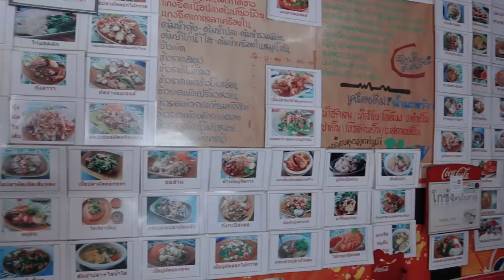VLOG 147 l [[ภาคจบ]] ร้านลับต้องมี..มิชลินไกด์ต้องมา • 16 ร้านเด็ดภูเก็ต..แน่นเปรี๊ยะ l Kia Zaab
มาแล้วภาคจบ 16 ร้านเด็ด ของภูเก็ต ที่เขาไม่ได้มีดีแค่ทะเล แต่อาหารเขาก็เลิศจริง ๆ ซึ่ง Vlog นี้ก็เบา ๆ อีก 7 ร้าน มีทั้งร้านในตำนาน ร้านลับก็มี มิชลินไกด์ต้องมา และร้านท๊อปฮิตที่ต้องต่อคิวยาวมาก ถือได้ว่าสอง Vlog นี้ไกด์บุ๊กรวมของกินของจังหวัดภูเก็ต ฉบับสมบูรณ์แบบ บอกเลยใครมาภูเก็ต แล้วไม่ได้ตามรอยจะพลาดมาก.. หวังว่าทริปเที่ยว-กิน ในภูเก็ตนี้จะทำให้ทุกคนเต็มอิ่มกันนะ

กิน 16 ร้านเด็ดภายใน 2 วัน จังหวัดภูเก็ต

โกเบ๊นซ์ข้าวต้มแห้ง